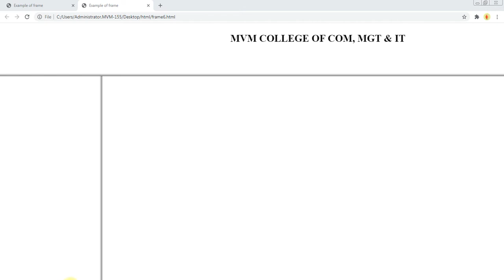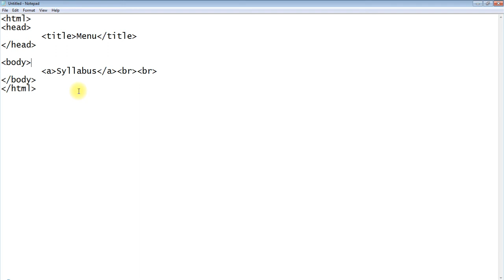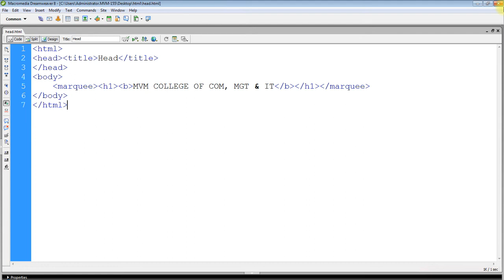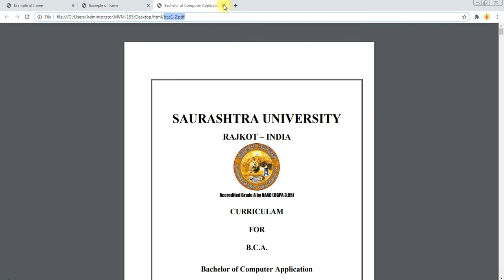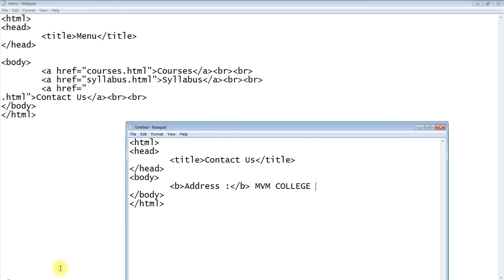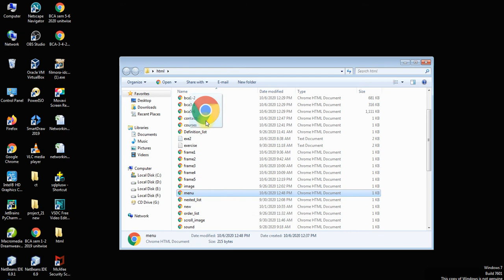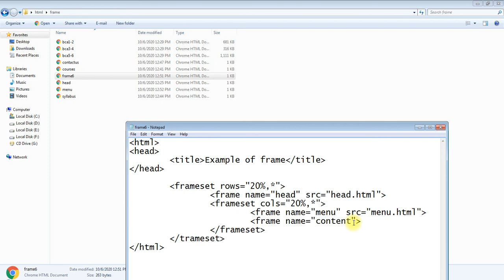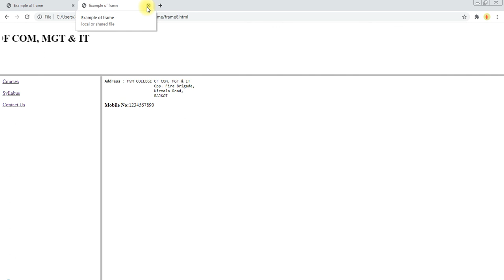HTML CH 3 LEC 33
Frame in HTML